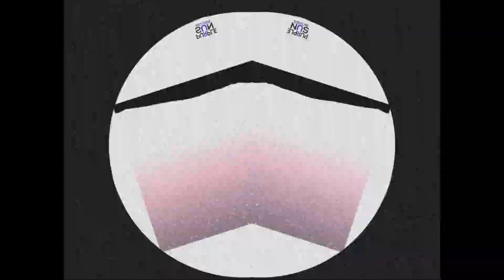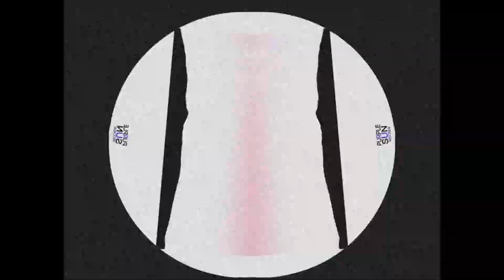Gabriel Slick - Leon (Original Mix)